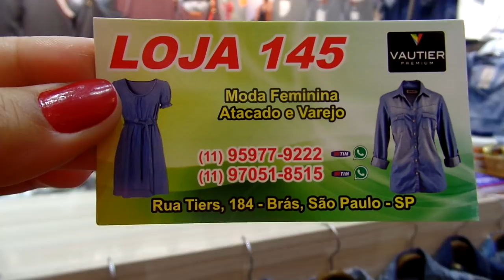VESTIDO LONGO JEANS 35 REAIS-CAMISAS JEANS FEMININA-VAUTIER PREMIUM-PROMOÇÃO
RUA TIERS 184-BRÁS-SP
SHOPPING VAUTIER PREMIUM
NÃO FAZEM CORREIOS ,VENDAS SÓ NA LOJA